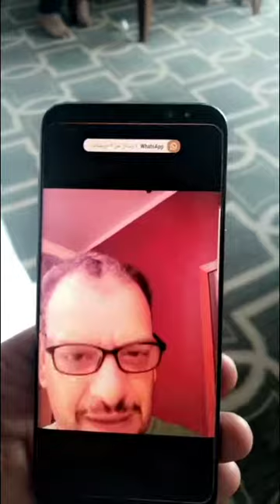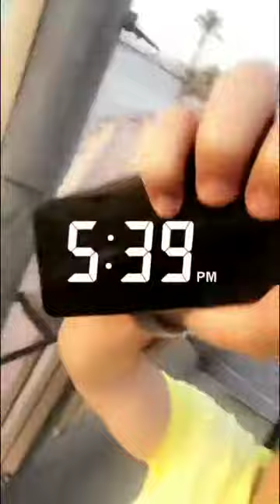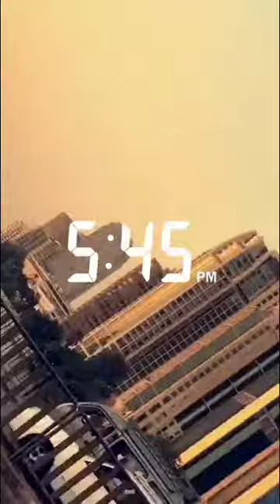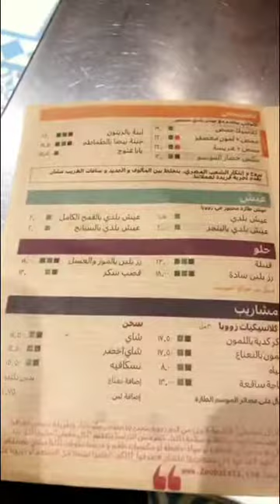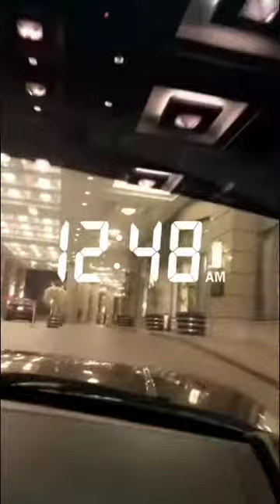خالد الخالدي-القاهرة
سناب : alkhalede5